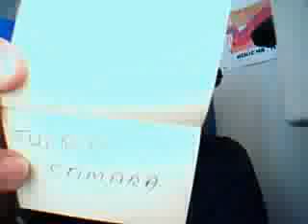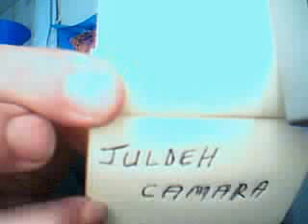Hchicha + Music from AfriKa_13_03_2011_hchicha